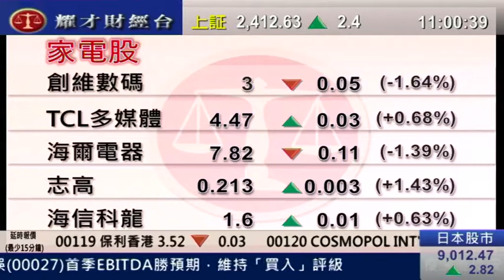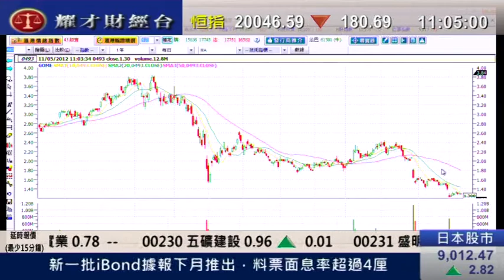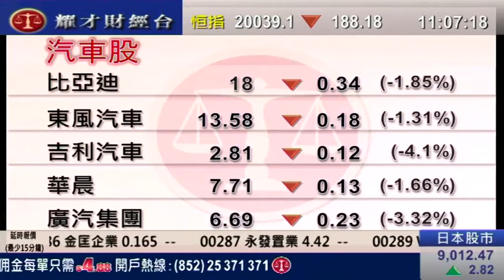耀才財經台 有問必答 劉幸鈺 植耀輝「內地家電銷售放緩國美不宜沾手」